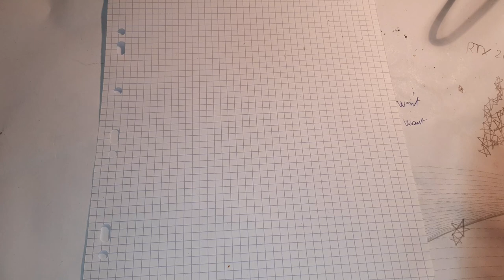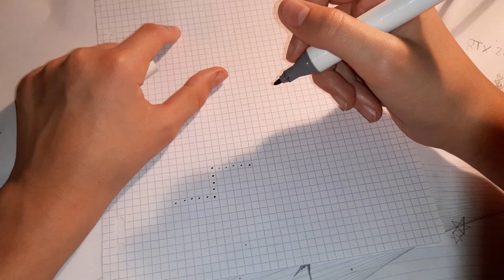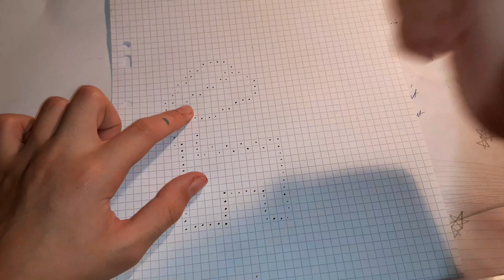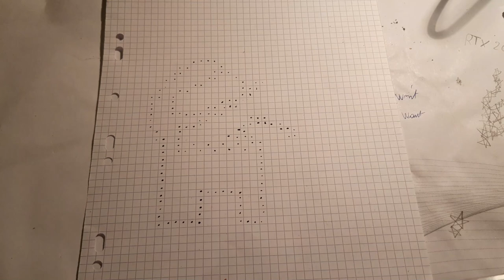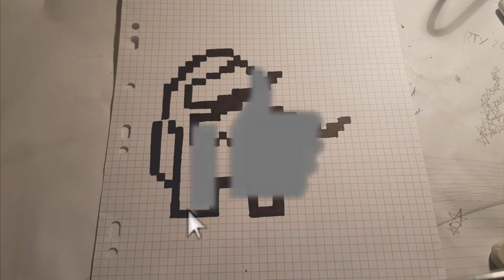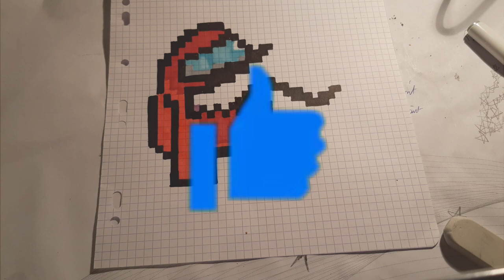[Tuto] Comment dessiner AMONG US en (PIXEL ART)